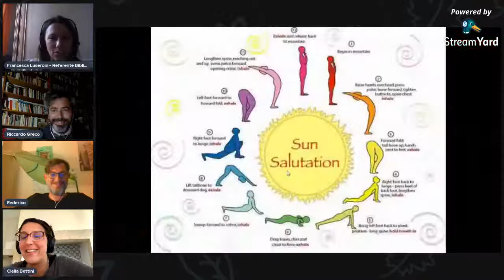A che servono le lingue straniere?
Incontro con Clelia Bettini e Federico Saracini.
Modera: Riccardo Greco